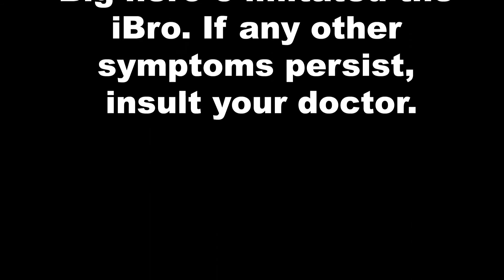iBro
From the makers of your favorite Apple product comes the most innovative development yet in the Bro technology, the iBro. The iBro can do what your normal bro can and it's made by Apple so you can brag about it all day!